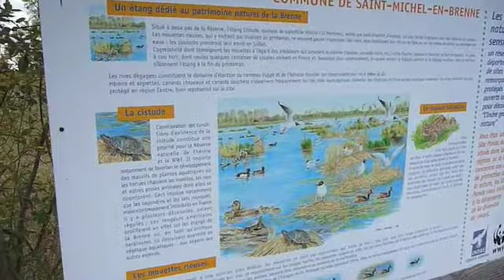24eme_rando_de_la_brenne_director_cuts